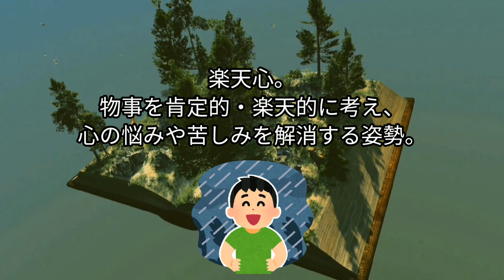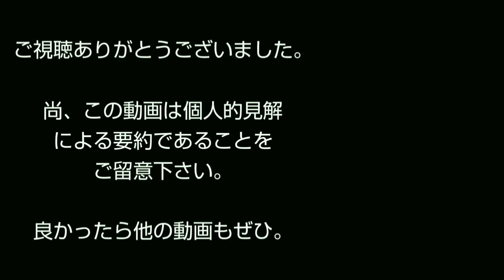マーフィーの法則とは？奇跡を起こ魔法の法則を１分で解説。成功法則 奇跡 引き寄せ まとめ 朗読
マーフィー 奇跡を起こす魔法の言葉 (PHP文庫)

・おもしろそうだと精神の高まりを感じるものがあったら、ためらわないでやってみる。
・10年20年先のことを考えれば、今やるべきことが明確になる。
・潜在意識は受け取った暗示を真に受け、それを実現させようとする性質がある。
・楽天心。物事を肯定的・楽天的に考え、心の悩みや苦しみを解消する姿勢。
・愛他心。他人に愛と善意を与え、奉仕・貢献しようとする姿勢。
・人生の見えざる法則。
・一つの夢がかなわなかったら、別の夢を持てばいい。心の持ち方・考え方次第で、人生はいくらでも発展させていくことができる。
・マイナスの言葉は不幸を呼ぶ呪文のようなもの。
・マイナスに思える現象は幸福になるための前ぶれの可能性がある。夜明け前が一番暗い。
・良い口ぐせは潜在意識に良い影響を与え、人生の道案内をしてくれる。
・布施には物施、知施、法施の三つがある。
・人間はみんな心の中で自分の価値を認めてもらいたがっている。
・人間関係は鏡のようなもの。あなたが率先して態度を変える。
・自分はいつも神のご加護の下にある。何事も感謝の解釈をする。
・病気やケガは神様からのメッセージ。生きるためのプレゼント。
・願望が叶わないほうが幸せになる場合だってある。